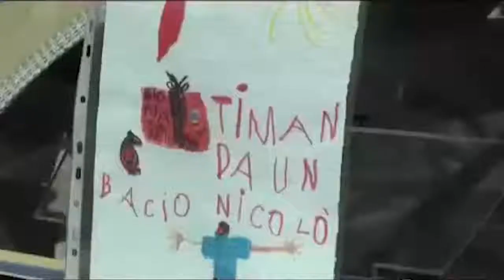Rondini: patteggiamento è insulto a giustizia, accelerare su omicidio stradale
ROMA, 2 DIC - “Il patteggiamento di due anni e nove mesi e 400 euro disanzione per un pirata che ha travolto e ucciso un bimbo è un insulto alla giustizia. E’ urgente accelerare sul reato di omicidio stradale. E’ ora che i criminali alla guida siano giudicati con condanne adeguate ed esemplari”. Il deputato leghista Marco Rondini, che da anni si batte per l’introduzione della nuova fattispecie di reato, giudica così la pena inflitta al 'pirata' bulgaro che il 22 giugno trascinò per cento metri e uccise il piccolo Gionatan Lasorsa, di nemmeno 3 anni, dandosi poi alla fuga.
“Ci uniamo all’appello dell’ Associazione sostenitori Polstrada, che da tempo abbiamo fatto nostro riuscendo a far recepire nella legge delega al governo l’introduzione dell’ergastolo della patente, come pena accessoria dell’omicidio stradale, atteso nella riforma del codice penale”, dice Rondini.
“E’ inaudito che ancora oggi chi si rende responsabile di fatti di grave allarme sociale la possa far franca, di fatto senza scontare neanche un giorno di carcere e potendo tornare a breve alla guida”
“Questo è il paese dove circolano sulle nostre strade autotrasportatori che non hanno ottenuto la patente in Italia, che si vedono garantire le commesse da aziende senza scrupoli, che li ingaggiano al ribasso”.
“Come qualche anno fa sottolineò l’allora ministro dei trasporti svizzero, l’Italia si distingue tristemente per aver investito più sull’asfalto che sulle rotaie, privilegiando quindi una scelta meno ecocompatibile e carica di conseguenze sotto il profilo della sicurezza stradale”.